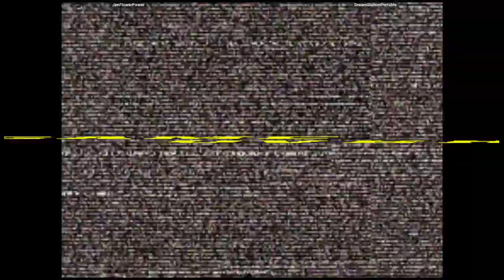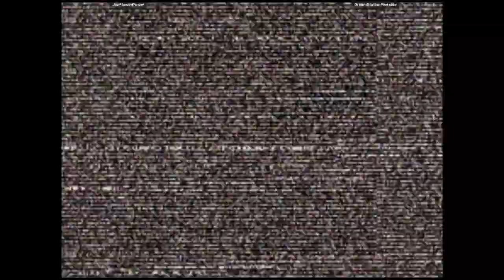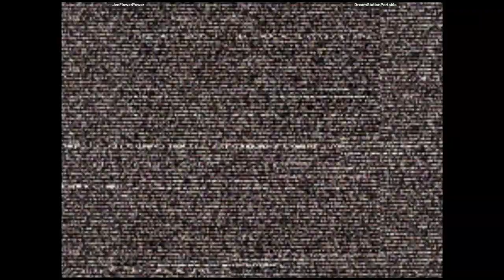CVS2 - JenFlowerPower VS DreamStationPortable | 🇺🇸🇺🇸 Fightcade2